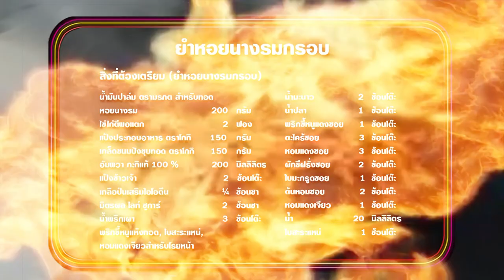"นานา VS เท็ดดี้" ยำหอยนางรมกรอบ FOOD FIGHTO | EP.147 [3/3]